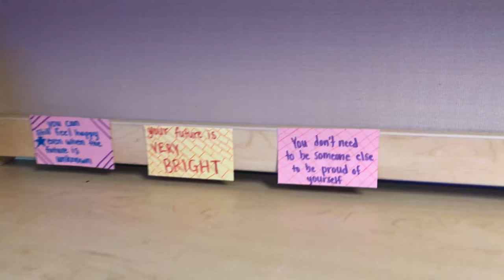UVM Learning Communities: Leadership and Social Change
Sabrina and Walter give us a peek inside what its like to be in the Leadership and Social Change Learning Community.